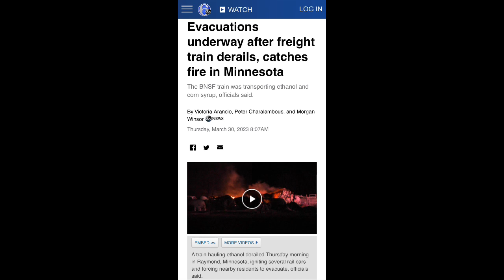Another day, Another derailment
Mass evacuation in Minnesota after 22 train cars carrying toxic materials crashes at 1am